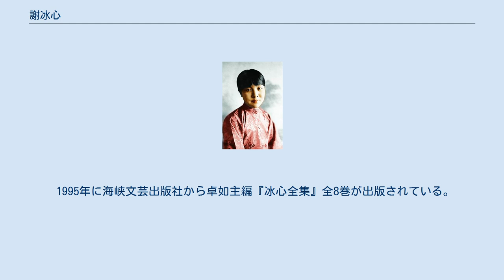謝冰心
謝冰心（しゃ ひょうしん、1900年10月5日 - 1999年2月28日）または冰心（ひょうしん）は、20世紀中国の女流作家。
 文学革命の初期から小説・詩・散文・児童文学など、さまざまな分野の作品を書いており、その作品は日本でも戦前から翻訳されている。
平易な口語で書かれた美しい文章に定評がある。
 社会運動家の呉青は次女。
 本名は謝婉瑩（しゃ えんえい）で、「冰心」は王昌齢の詩の文句「一片冰心在玉壺」に由来するペンネームである。
中国では姓の「謝」をつけずに呼ぶのが普通であるが、日本では「謝」をつけることが多い。
なお、「冰」は「氷」の異体字であるが、謝冰心の場合は日本においても普通「冰」の字を使う。
 従軍日記で知られる女流作家の謝冰瑩と名前が似ているが、関係はない。
 謝冰心の父は清朝の軍人であり、父の任務に従って一家はしばしば引っ越した。
謝冰心は福州府侯官県（今の福州市鼓楼区）で生まれたが、生まれた年のうちに上海へ、4歳のときに煙台へ引っ越している。
辛亥革命でいったん福州に戻るが、1913年に再び北京に移った。
謝冰心の家はキリスト教徒であり、1918年に北京にあったキリスト教系の華北協和女子大学（翌年に他の大学と合併して燕京大学になる）の予科に入学した。
在学中に文学革命の影響を受けて文学活動をはじめた。
小説「両箇家庭」(1919)ではじめて「冰心」のペンネームを使用している。
1921年に茅盾、鄭振鐸らの文学研究会に参加し、その機関誌である『小説月報』上に作品を発表した。
1920年代の詩集「繁星」「春水」はとくに反響が高く、多くの模倣者を生んだ。
 1923年に燕京大学を卒業し、アメリカ合衆国のウェルズリー大学に留学してイギリス文学を研究した。
留学中に子供向けのコラムに書いた新聞記事を集めたものが「寄小読者」として出版された。
 1926年に帰国し、燕京大学、北平女子文理学院、および清華大学の国文系で教えた。
留学中に知りあった社会学者で燕京大学教授の呉文藻と1929年に結婚した。
1931年に長男の呉平、1935年に長女の呉冰、1937年に次女の呉青が生まれた。
1930年代はじめには、はやくも『冰心全集』と題した本（全3巻、1932-33）が北新書局から出版された。
 1931年の「分」（わかれ）は2人の生まれたばかりの子供の運命を対比した、珍しく社会問題を扱った作品であった。
茅盾は1934年に長文の「冰心論」を書き、謝冰心の理想主義が現実の汚い部分から目をそむけていると批判しつつ、「分」は以前の作品と異なると高く評価した。
 日中戦争がはじまると子供とともに奥地を転々とした。
この時代の作品に「関於女人」（女のひとについて）がある。
 戦後、夫の呉文藻が中華民国駐日軍事代表団政治組長および国際連合対日委員会の中国代表顧問になったため、1946年から一家で日本に滞在した。
このとき謝冰心は倉石武四郎の尽力によって、東京大学の非常勤講師として教えている。
中華人民共和国成立後の1951年に帰国した。
日本での体験をもとに後に書いた散文に「桜花賛」がある。
 その後も中国代表団の一員として世界各地を訪れた。
日本は合計5回訪問している。
 夫の呉文藻と長男の呉平は反右派闘争で右派とみなされて批判された。
文化大革命では呉文藻・謝冰心の両方が批判され、1969年の10月から「牛小屋」（私刑施設）に入れられた。
1970年には湖北省咸寧（のちに沙洋）の五七幹部学校に入れられたが、米中国交正常化すると、解放されて外交文書の翻訳にたずさわった。
没後に公開された「致家裏人」（家族への手紙）は、五七幹部学校時代に書かれた手紙を集めたものである。
 1989年の六四では民主を呼びかけた。
 1995年に海峡文芸出版社から卓如主編『冰心全集』全8巻が出版されている。
著者没後の1999年には9巻にした新版が出版された。
 日本語訳はほかにも戦前から「中国文学集」の類に数多く収められている。